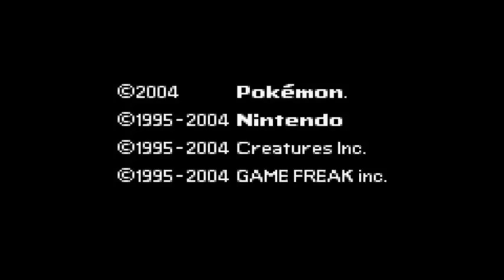Moi dans (?) #01 : Pokémon Ash Gray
Moi dans (?) est une "série" durant lequel je joue à un jeu complètement au hasard. Tout simplement. N'hésitez pas à me dire dans les commentaires si vous voulez que je fasse cette série.

Pokémon version Ash Gray est un jeu "hack" en anglais qui s'inspire de l'animé Pokémon (Saison 1-2 , Film 1-2) qui retrace l'histoire de Sacha du Bourg-Palette avec son fidèle ami : Pikachu